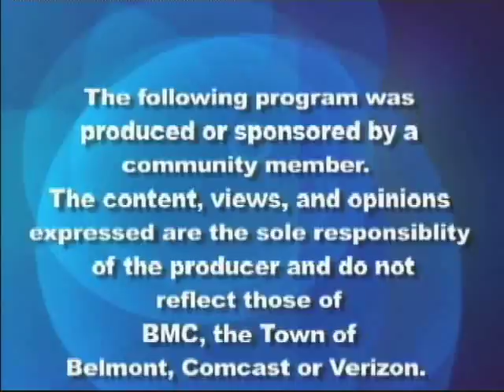Time Out for Sports Talk - 1/9/12 -- Pats Playoff Preview Special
1/9/12 -- Time Out for Sports Talk. Patriots Playoff Preview Special. Todd and Howie talk with "Patriots Weekly" writer Paul Perillo about the Patriots/Broncos playoff game.